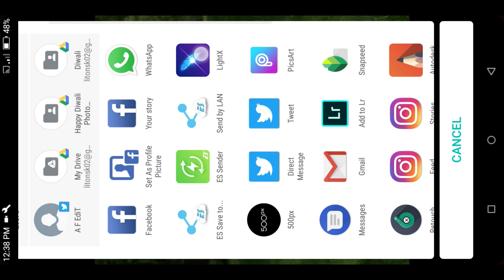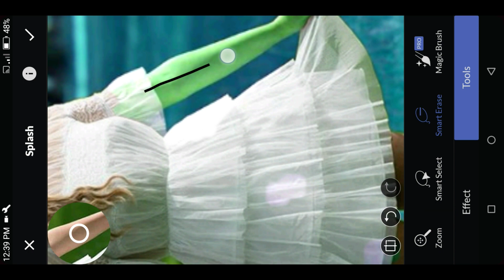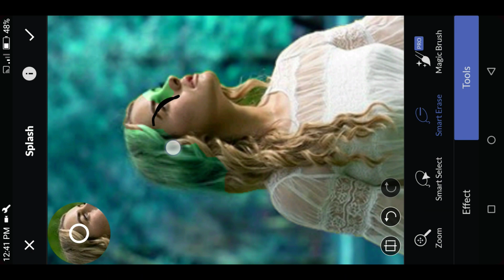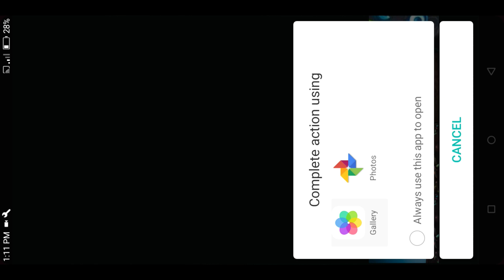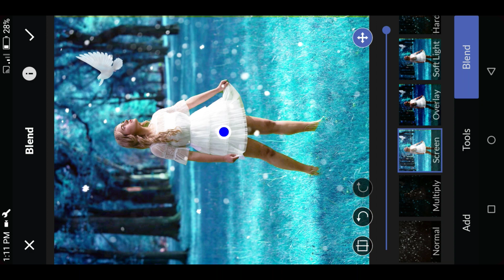Lightx App Tutorial - Creative Photo Editing Moody Blue Effect Photo Editing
Lightx App Tutorial - Moody Blue Effect Photo Editing Creative Photo Editing